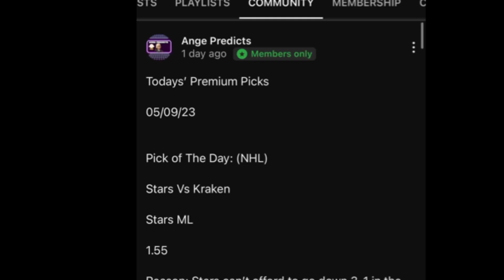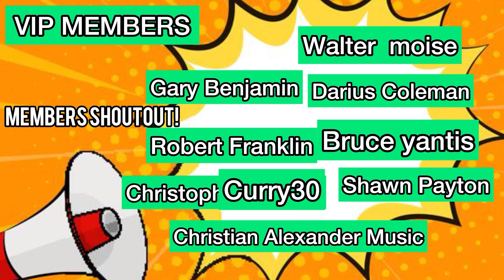WNBA Predictions Today! 09/01/23 FREE PICKS and Betting Tips